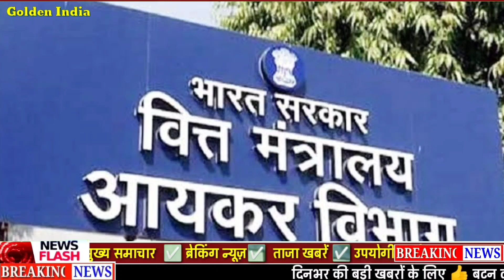अब दुबई से भी मंगा सकेंगे सोना - चांदी । ऑनलाईन खरीद सकेंगे गोल्ड ज्वेलरी। Golden India